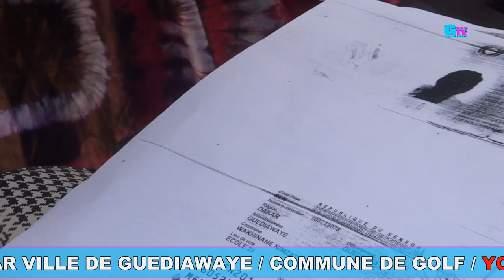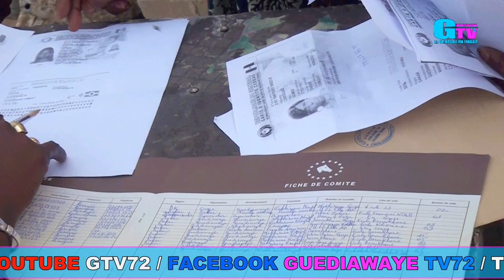LA CORDONNATRICE DU MOUVEMENT TER ET LES MANDJACKS PORTENT LA CANDIDATURE DU PDT MACKY SALL POUR UN